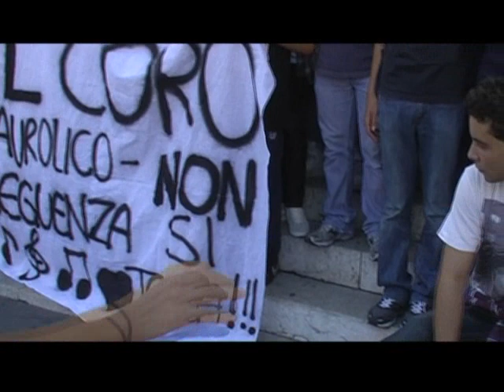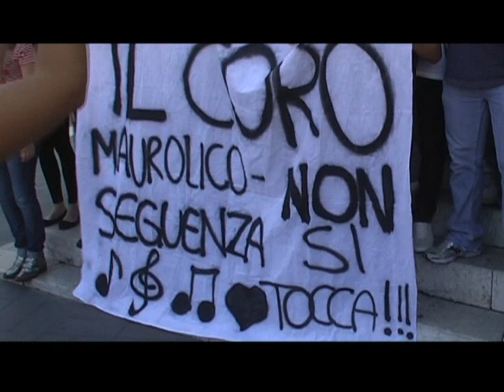Il Coro Maurolico Seguenza non si tocca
"GLIELE CANTEREMO"

Indignazione e proteste dopo l'incomprensibile decisione del Seguenza di porre termine all'esperienza del famoso e pluripremiato coro

Tredici anni di successi nei concorsi giovanili di tutta l'Italia e un migliaio di adolescenti educati a vivere e condividere il bello, e a far sentire la propria voce: questi i 'peccati' del Coro che univa due storici istituti scolastici di Messina, il Liceo Classico "F. Maurolico" e il Liceo Scientifico "G. Seguenza", e che è stato appena chiuso. Lo stop all'iniziativa è stato decretato dal consiglio docenti di via S. Agostino, guidato da Maria Rosaria Mangano, senza addurre argomentazioni a motivare la decisione. Per la città e per le due generazioni di studenti, insegnanti e genitori che hanno conosciuto questo progetto musicale, però, alcune sue bizzarrie sono sempre state palesi: il Coro Maurolico-Seguenza è stato passione e comunità, nel regno dell'indifferenza, ed eccellenza, nel feudo della mediocrità; uno degli ultimi residui di 'Rivoluzione Copernicana' in una terra sempre più piatta.